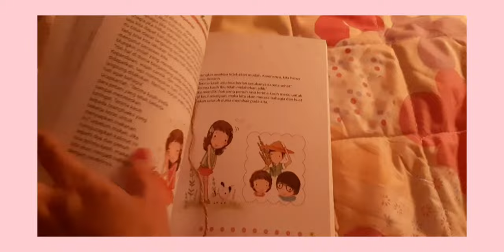A Day with Me | Quarantine Vlog